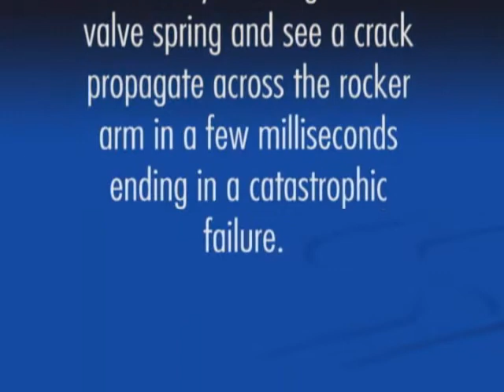Valve spring and Rocker failure || High Speed Classical Video || Machine Design || Mechanisms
Automotive Education using High Speed Video of 2000 frames per second shows an automotive valve tarin during a test in which rocker suffered a fatigue failure.  The video quality is poor but you can clearly see surge in the vavle spring and see a crack progagate across the rocker arm in a few milliseconds ending in a catastrophic failure.  A practical example of failure in machine design.
Is it part of Instructional Videos by Norton.